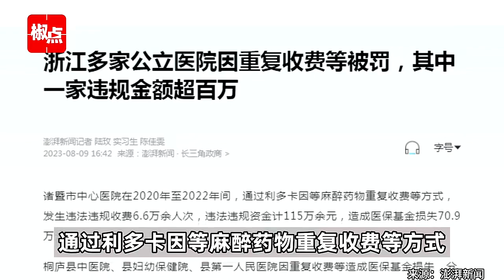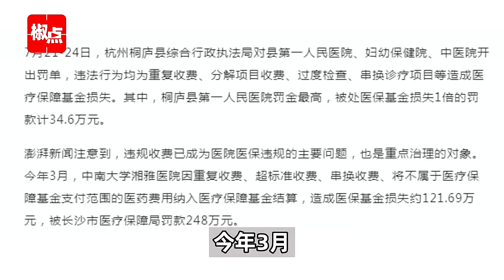浙江多家公立医院因重复收费等被罚，其中一家违规金额超百万